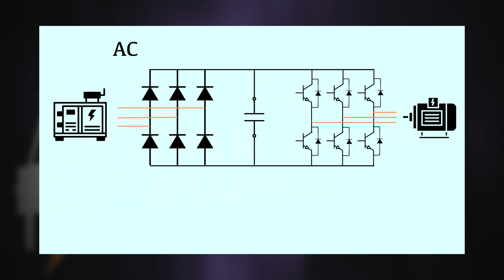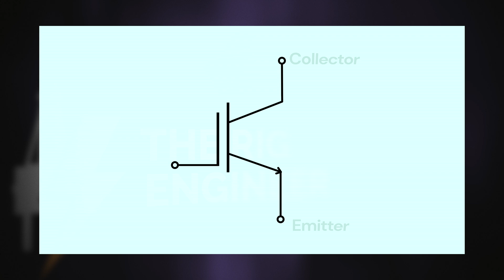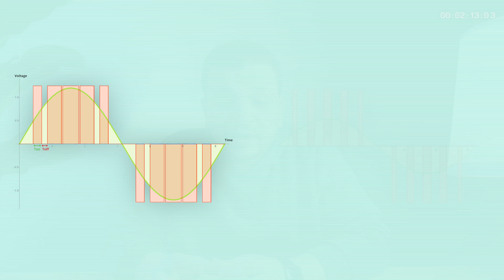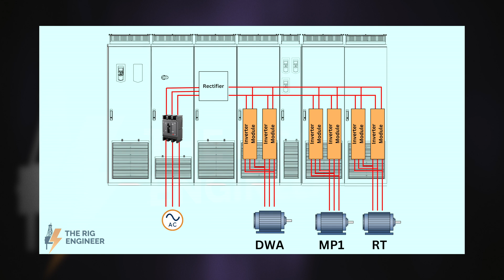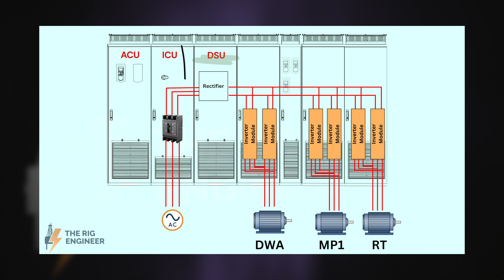VFD on Drilling Rigs - Part 2: How the Inverter Stage & Multidrive System Work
VFD on Drilling Rigs - Part 2

📌 📢 Note: This video is in Arabic, but English subtitles are available through YouTube video settings.

How does the Inverter stage of a VFD work? This video explains how IGBT modules convert DC to AC and how PWM (Pulse Width Modulation) controls voltage and frequency to run AC motors efficiently.

🔧 Watch to learn:
✅ How an IGBT (Insulated Gate Bipolar Transistor) works as a high-speed electronic switch
✅ Duty Cycle & Switching Frequency and their impact on motor speed and efficiency
✅ PWM (Pulse Width Modulation) and how it creates a sine wave
✅ ABB VFD System Design in Drilling Rigs – How multiple inverters share a single DC Bus
✅ Regenerative Power – How braking energy is reused to improve efficiency

📌 If you're a Rig Electrician or work in industrial automation, this video is for you!

📖 📌 Video Chapters (Timestamps):
00:00 Introduction
00:33 What is an Inverter and How Does It Work?
00:52 Understanding IGBT
01:51 Pulse Width Modulation
02:41 VFD Setup on Drilling Rigs
04:33 Advantages of Multidrive System
05:36 End